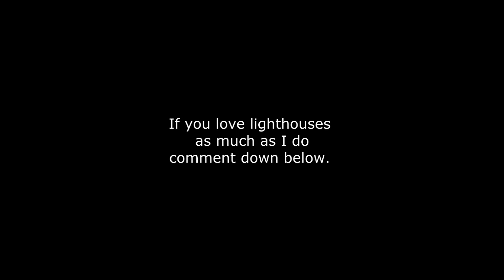Christmas In July -- Christmas Michigan that is. | Yooper LIfe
I love lighthouses! Today we stopped at the lighthouse in Christmas, Michigan.

My name is Angela and I live in Michigan's beautiful Upper Peninsula.  Life in the UP is about more than where I live. It is about how I live.  I love to bake and I may share recipes. I also love to travel and I plan to take you along. Thanks for joining me on this journey.